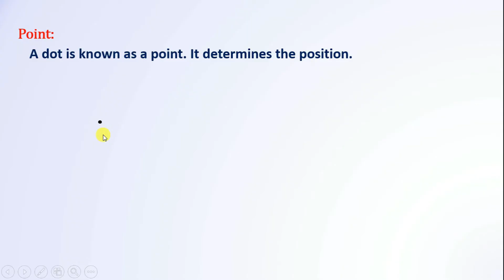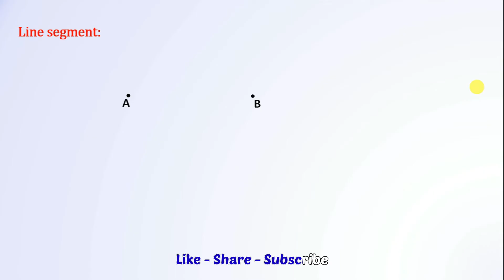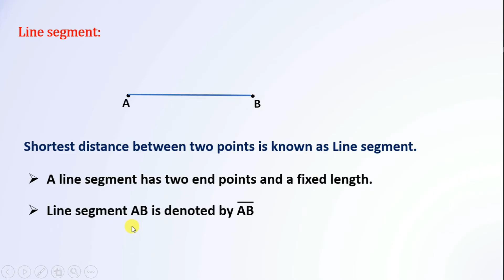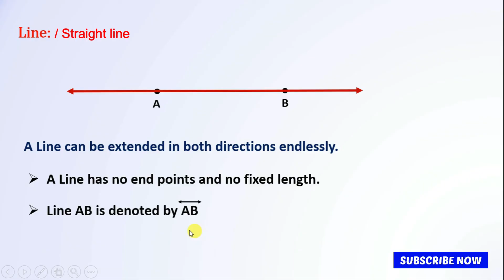Geometry basic knowledge | basic concepts and terms of geometry | Maths basics in telugu | Mathstech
geometry basic knowledge | basic concepts and terms of geometry Maths basics in telugu